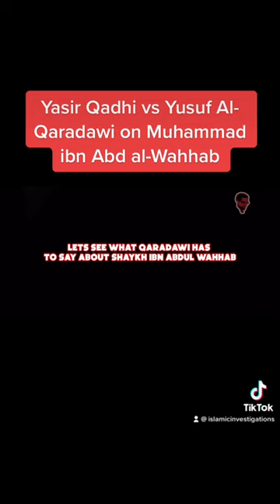vs Yusuf Al-Qaradawi on Muhammad ibn Abd al-Wahhab